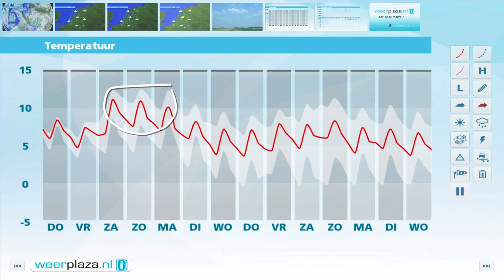Weerbericht woensdagmiddag: Donderdag vaker zon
Komende nacht is het een graad of 6, maar tijdens opklaringen koelt het flink af met kans op vorst aan de grond. Morgen verschijnen er wat vaker gaten in het wolkendek en dus schijnt de zon af en toe. Het blijft droog en het wordt 8 tot 10 graden. Vrijdag later op de dag en in het weekend neemt de kans op lichte regen weer toe.